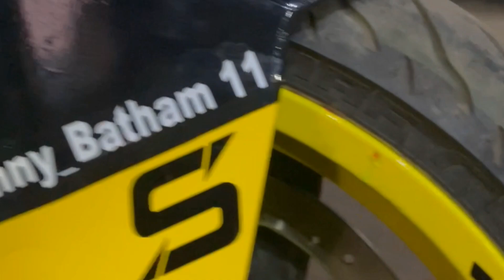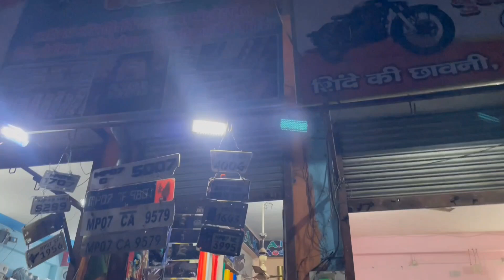Ktm Modified/ Rep/And/graphic/👑For All Type rep👍 # Paward By Ak Rediyum # Gwalior